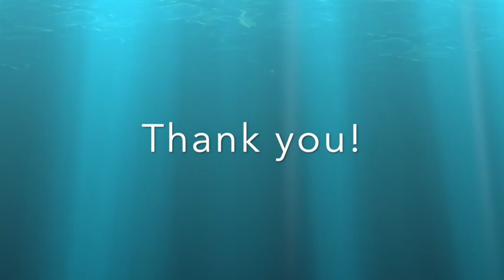Get to know me tag : kenyan Youtuber!